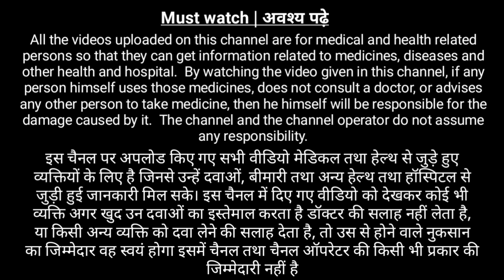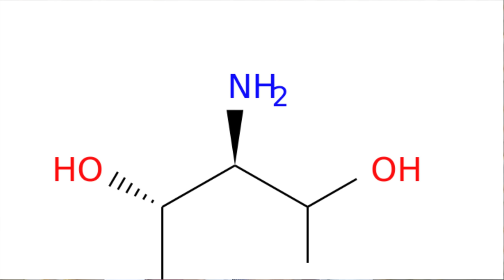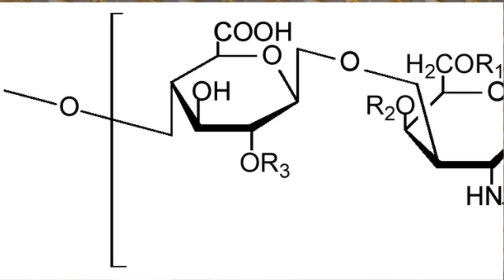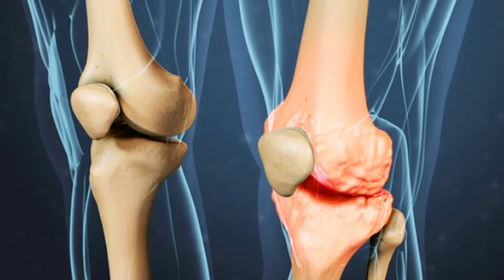घुटनों के दर्द और सूजन के लिए Advance tablet | Glucosamine and chondroitin benefits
Glucosamine and chondroitin tablet has anti-inflammatory (reduce pain and inflammation) properties and relieves pain, swelling, and other symptoms associated with osteoarthritis. This tablet compromises two medicines, namely Glucosamine and Chondroitin. Glucosamine is used by the body to produce various chemicals responsible for building ligaments, cartilage, tendons, and the thick fluid surrounding joints. Chondroitin restricts the action of a protein responsible for causing inflammation and destruction of cartilage. It also provides elasticity. Both in combination help in the formation of cartilage (the soft tissue that cushions the joints) and make the joints lubricated for better movement and flexibility. Glucosamine and chondroitin tablet relieves pain, thereby improving joint function and helping an individual restore their quality of life. It also increases the cushioning and lubrication of joints.
Avoid taking Glucosamine and chondroitin tablet if you are allergic to any of its components. Inform your doctor if you have impaired glucose tolerance, kidney or liver dysfunction, heart (cardiovascular) disease, or asthma. Rejoint New Tablet 15's is not recommended for children younger than 18 years. Consult with your doctor if you have ever had blood clots or circulation problems in your legs, if you are pregnant, planning to be pregnant, or breastfeeding.
Popular brand names of Glucosamine and chondroitin tablet are
1. Rejoint new tablet
2. Megafree flex tablet
3. Flex guard tablet
4. M joint tablet
5. Glucozone ct tablet
Side Effects of Glucosamine and chondroitin tablet
• Nausea
• Diarrhoea
• Headache
• Tiredness
• Indigestion
• Constipation
• Abdominal pain
• Wind (flatulence)
This video contains information about Glucosamine and chondroitin tablet including
1. Glucosamine and chondroitin benefits
2. Glucosamine and chondroitin tablet uses in hindi
3. Glucosamine and chondroitin tablet side effects
4. Glucosamine and chondroitin tablet veg or non veg
5. Glucosamine and chondroitin tablet how it works
6. Glucosamine and chondroitin tablet dosage